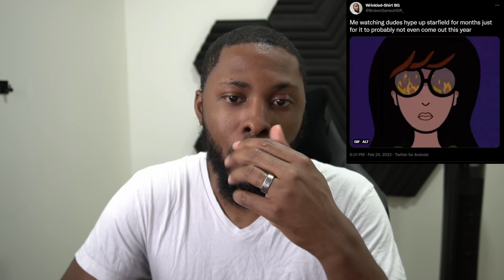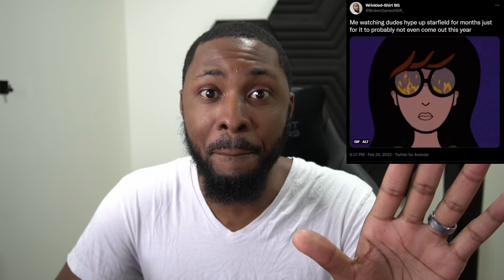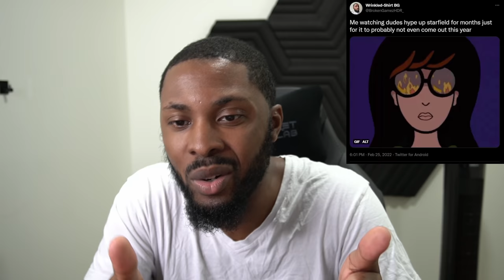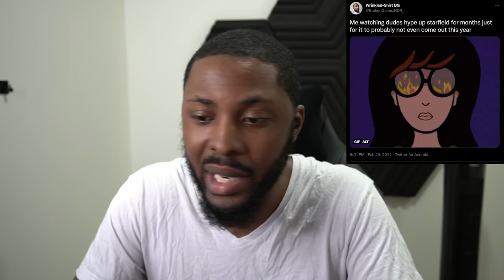Starfield & Redfall Delayed To 2023!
Podcast Members